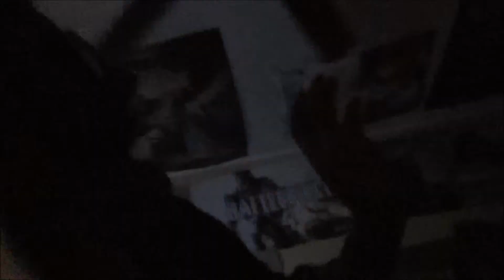Daily Do-HE HAS ESCAPED!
OH SHIET MANE THIS AINT GOOD! HE JUST DONE ESCAPED! WHO?! WHAT DO YOU MEAN WHO?! I'M TALKING ABOUT N-.